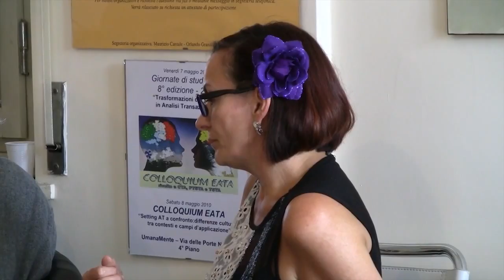Closure: Insights, Comments and Reviews; 2013; Learning Conversations Florence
How have the Learning Conversations in Florence been? What take the participants home and what are their wishes for the next LC in Porto Alegra - Brazil next August?

The Video gives some answers.